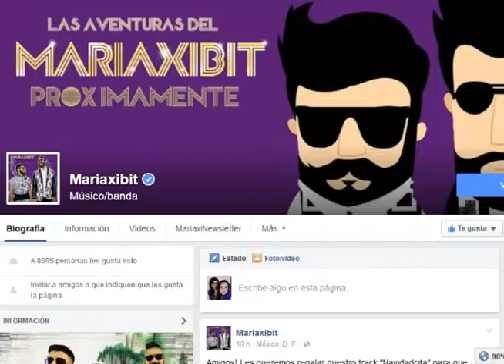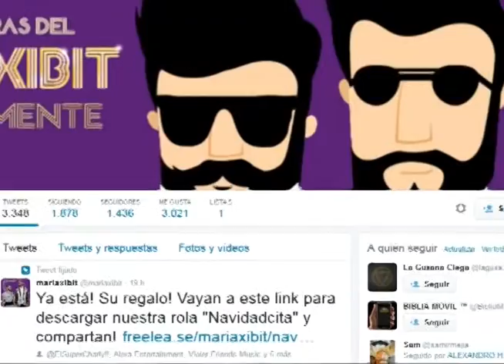Entrevista con Mariaxibit